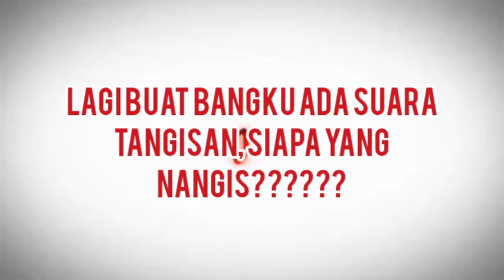lagi Buat Bangku Ada Suara Tangisan Siapa Yang Nangis??????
Lagi buat bangku ada suara menangis siapa yang nangis??? kami hanya berdua pada malam hari di tempat pembuatan bangku panjang di buat di gelap gulita saya rekam ternyata ada suara lain di sambut dengan tangisan ketika saya buka hasil rekaman Masya Allah ada suara lain selain saya kami hanya berdua semoga bermanfaat video ini amin terimakasih kepada teman saudara ku sudah berkunjung ke channel YouTube yatimin y2,